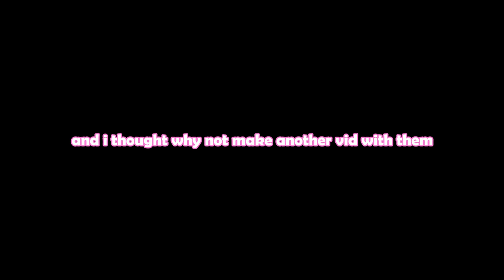valorant moments out of context 2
im sorry we are cringe... jk not sorry

» Icy/JR (yellow) -  my little brother lol